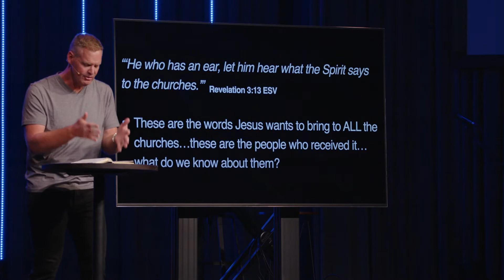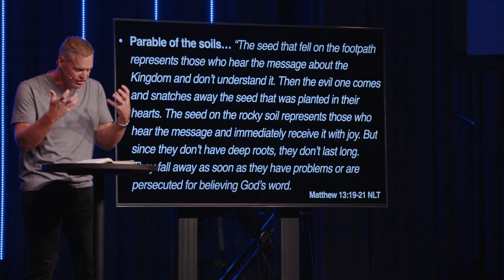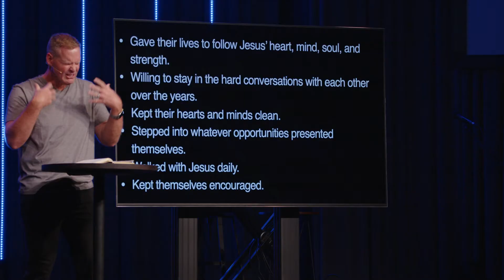Seven Churches of Revelation | Philadelphia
PHILADELPHIA
Pastor Craig Sweeney
Heights Church / Citrus Heights, CA

If you had a chance to write a letter to the Church of our generation, what would you write?  The first three chapters of the book of Revelation is just that—God’s words through the apostle John to the Church.  It spoke to their generation and is still relevant to ours.

Craig Sweeney is a Lead Pastor at Heights Church in California.
Craig and his wife Becky love helping people connect to God and then watching God restore them. They have been married and serving together in ministry for over 30 years.

His favorite pastimes are spending time with Becky, watching his son Seth play baseball and laughing at his daughter Hannah’s stories…and taking a bike ride on the river trail when he gets the chance. He is inspired by being out in nature, listening to worship music, and always loves watching a good football game!